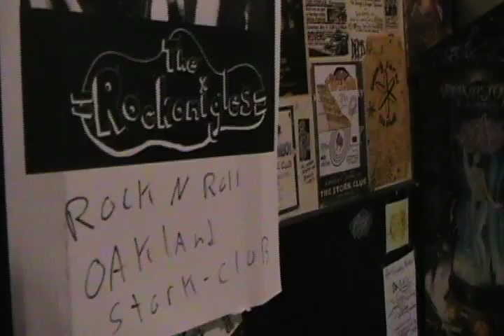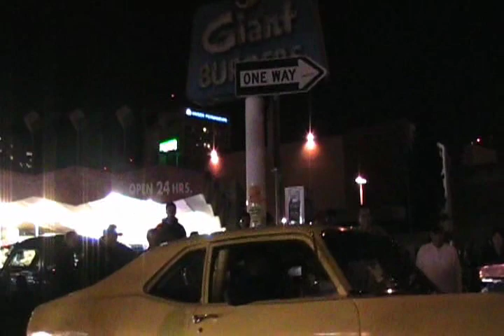The Rockonigles-Oakland Art Murmur-2012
The Rockonigles play at the Stork Club during the Oakland Art Murmur. By Eric Louie.